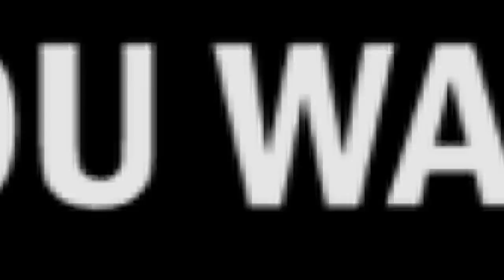Simon Lovell Fitness Business Coaching Testimonial Reel 2015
- In this video you'll see some of the amazing results generated by my clients.

If you're looking for mentorship apply for your free strategy session by visiting